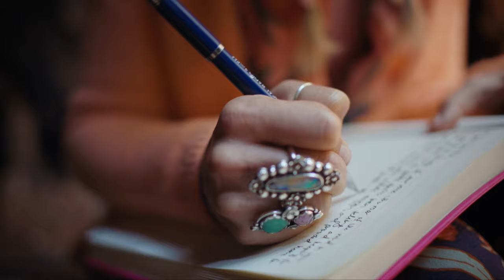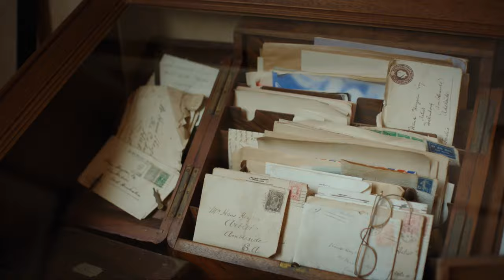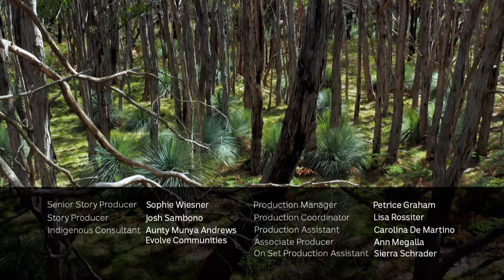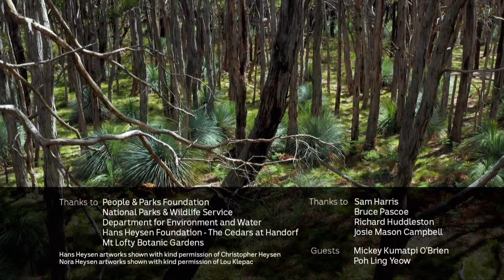Giant's Country | Back to Nature 103 | Go Wild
Hosts Aaron Pedersen and Holly Ringland visit South Australia's Mount Lofty Ranges, meet a senior Kaurna man, and hear about the creation giant Nganno. Near the coast they walk with artist and chef Poh.